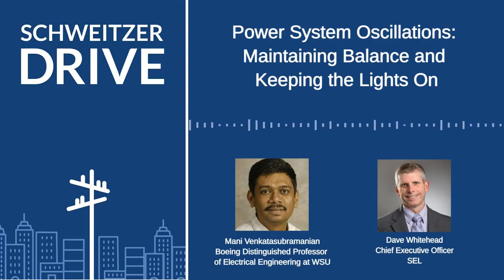Schweitzer Drive | Episode 43 – Mani Venkatasubramanian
Power System Oscillations: Maintaining Balance and Keeping the Lights On

Oscillations on the electric power system are normal, but sometimes they get out of sync and can wreak havoc, potentially causing a blackout. In this episode, Dave Whitehead sits down with power system expert and professor Dr. Mani Venkatasubramanian to talk about how we can monitor and manage oscillations to keep power flowing—even across borders.